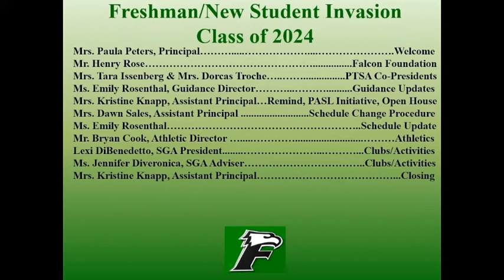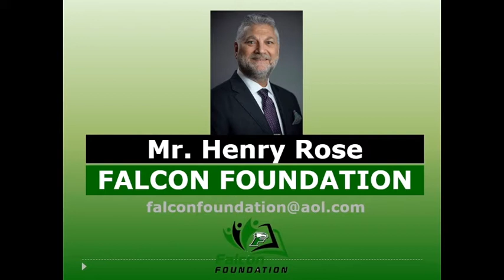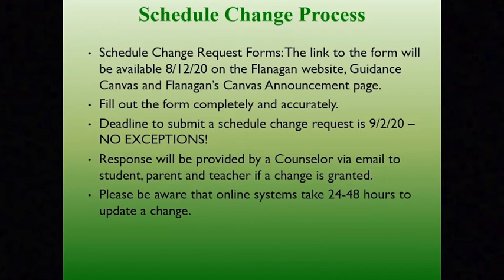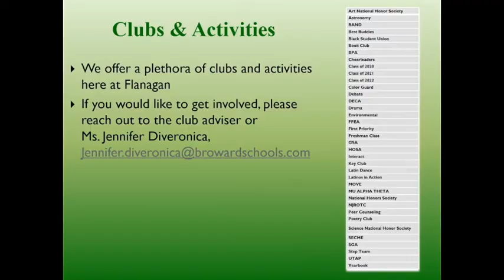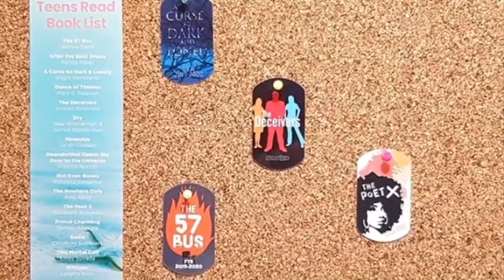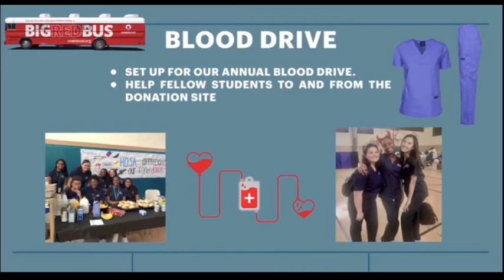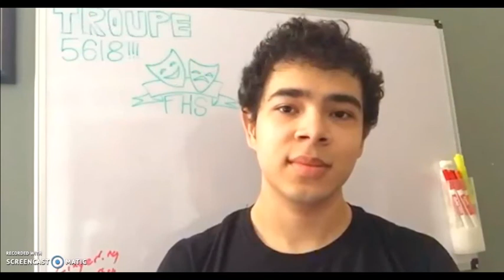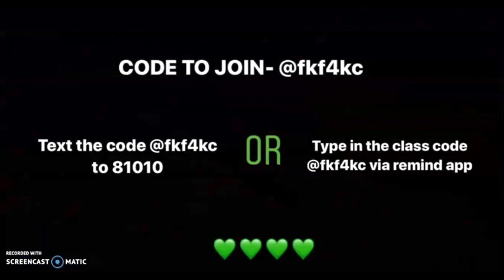Freshman Invasion 2020-2021